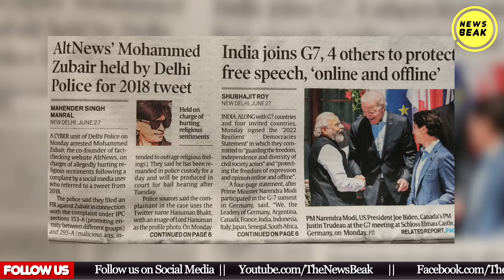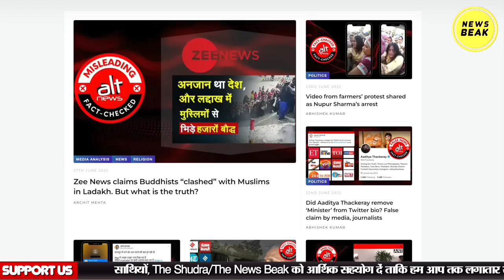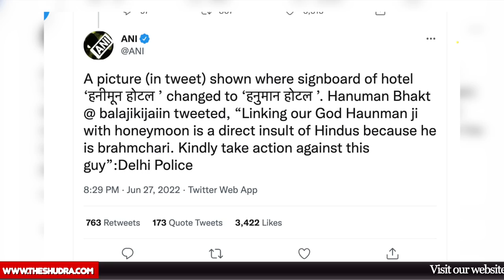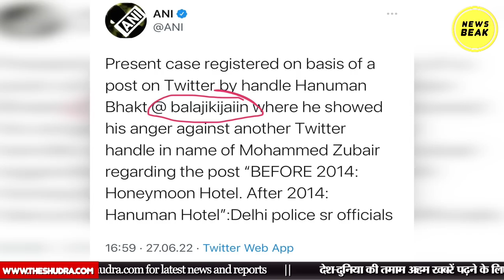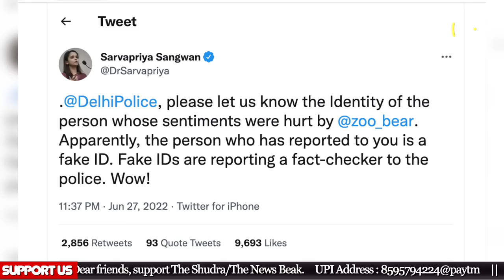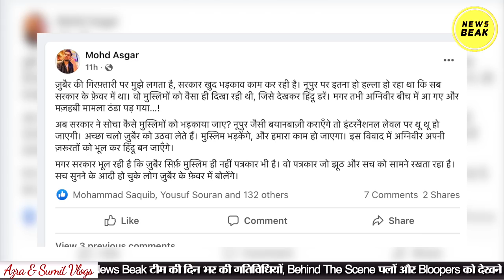Alt News के पत्रकार MD Zubair ने जो शेयर किया, उस पर तो पूरी फिल्म है? 39 साल पहले रिलीज़ हुई थी